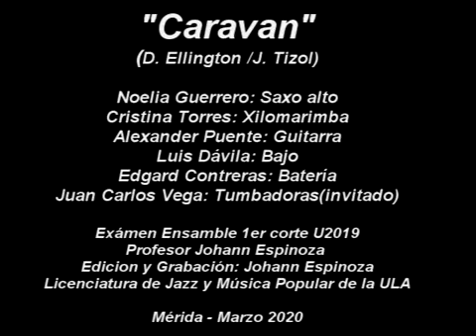Caravan D Ellington: J Tizol Ensamble ULA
Ensamble de Jazz en ULA Merida-Venezuela